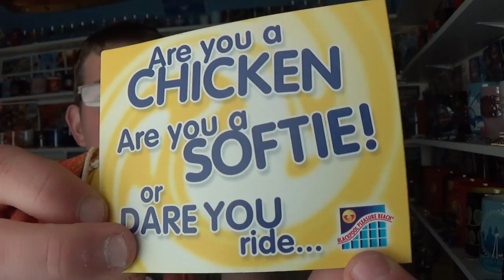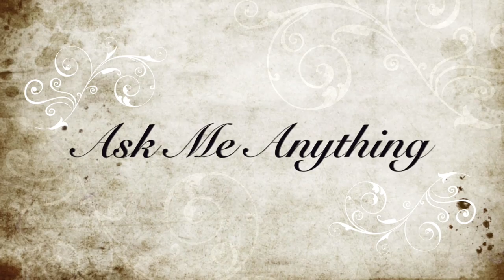Theme Park Worldwide - The Show - 27th May 2015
Join host Shawn Sanbrooke every Wednesday evening for a look at the latest worldwide theme park news from across the past week. The show is also full of reviews from the parks we visit, tips for visiting various attractions and special segments allowing you to get involved with Theme Park Worldwide.

This week we take a look at a brand new roller coaster coming to Power Park in Finland, then we Review Sky Force at Blackpool Pleasure Beach and the Tree Top Quest at Alton Towers. Along with all that we take a look at another unique piece of merchandise in Merch Paradise, read out 4 more questions in Ask Me Anything and much more!